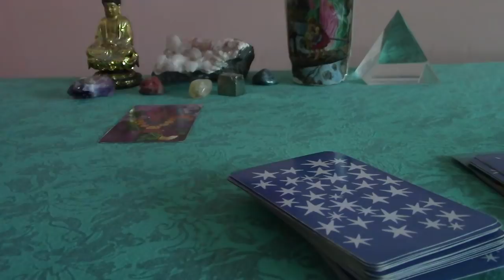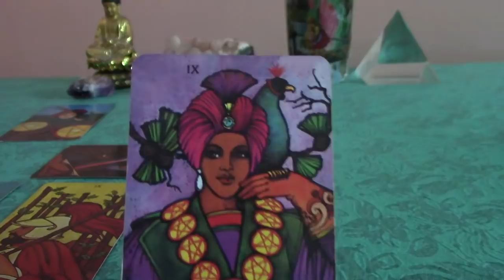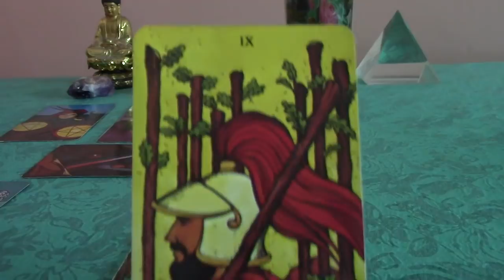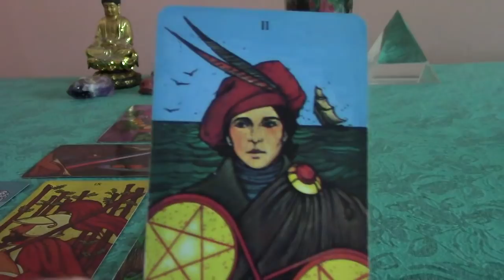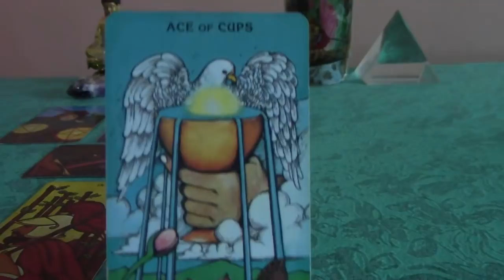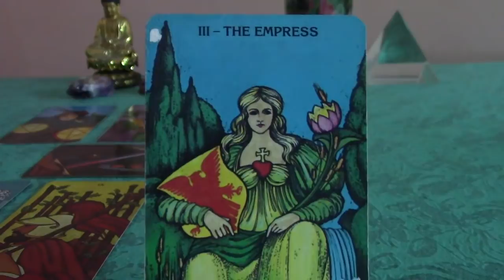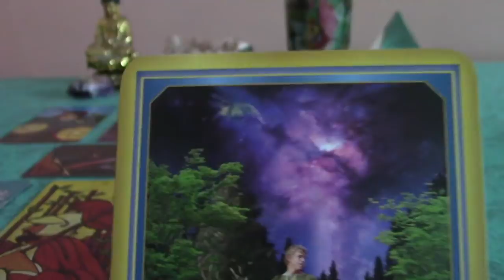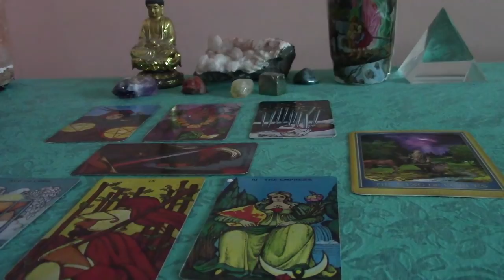Libra September 2018 Love Tarot Reading: New Love Coming In?